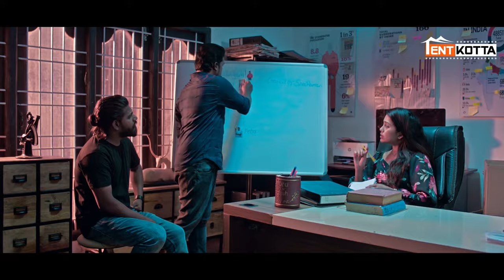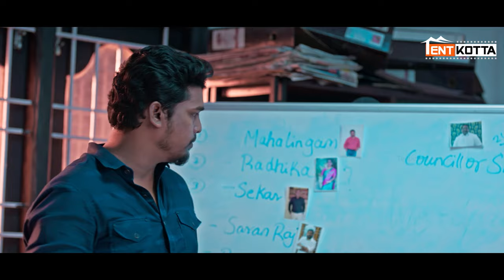Finder Project-1 | Peter and Rayan Reveal the Plot to Kill Councillor Sivaraman | Charle | Senrayan